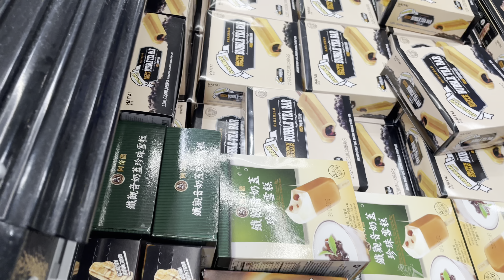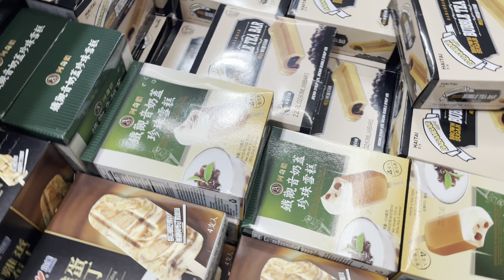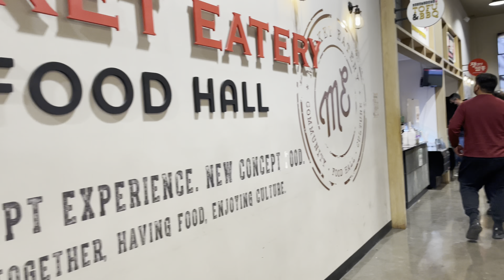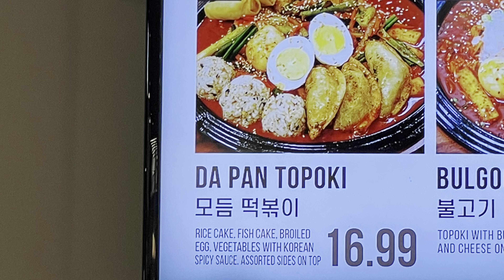HMart Market Eatery Food Hall Mesa Arizona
HMart Mesa, Arizona

Nice, clean and organize at this HMart
So much good food to order and not enough stomach room 😔